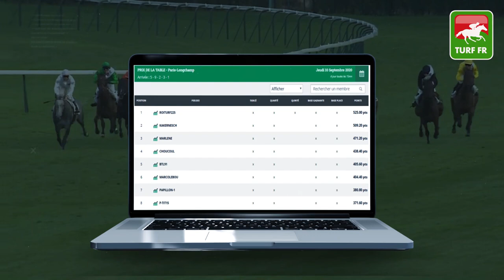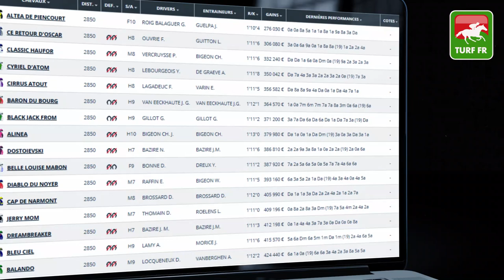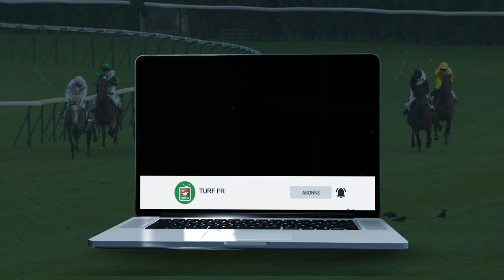Minute Quinté TURF FR : PRIX DE MOULINS LA MARCHE Samedi 12 Septembre Paris Vincennes 🏇 PMU #214451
🥇 Retrouvez le pronostic exclusif de notre expert Turf Lucius Simenon pour le PRIX DE MOULINS LA MARCHE Samedi 12 Septembre 2020 à l'hippodrome de Paris Vincennes en Ile de France.

✅ NOS LOGICIELS TURF :
✔️ Logiciel TURF INFO Professionnel Edition: